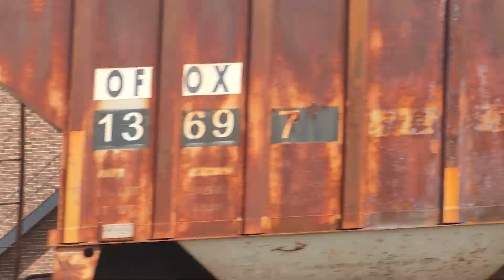Through-Bread Dash 9.